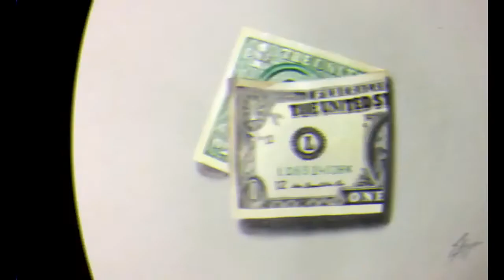Drawing 3D gun. How to draw#3DArt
this drawing took me 5 hour 10 minutes
Press the like button if you like the video

MY DRAWING TOOLS:  grey paper, steadtlar coloured pencils, markers, watercolors, airbrush